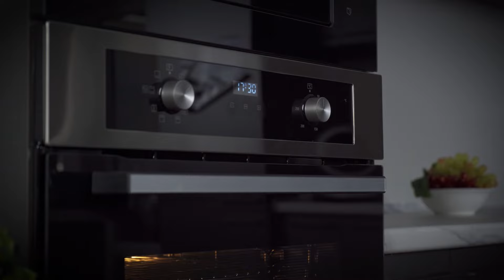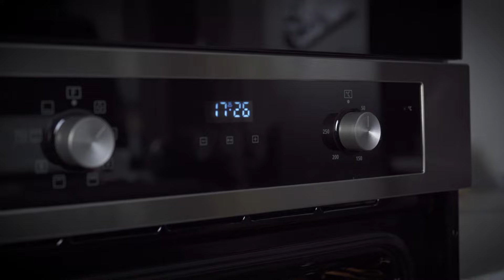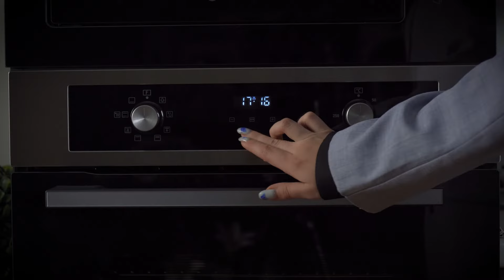Видеообзор встраиваемого духового шкафа Midea модели MO670A4X / MO67000GB / MO67000GI / MO67000GW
В этом видео мы поговорим о духовом шкафе Midea модели MO67000, его программах и как установить ручку двери.

Музыка автора ComaMedia с сайта Pixabay.